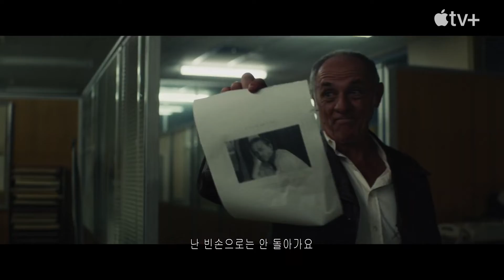[샨타람 Shantaram] 예고편(한글): 에릭 워렌 싱어, 스티브 라이트풋: 2022.10 애플TV+: 범죄 액션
탈주범 린 포드는 흔적도 없이 사라지기 위해 1980년대 번잡한 봄베이 거리로 뛰어든다.
봄베이의 가난하고 버림받은 사람들을 위해 구급대원 역할을 하던 린은
자신의 죄를 갚기 위한 기나긴 여정에서 예상도 못했던 사랑과 유대감,
그리고 용기를 발견하게 된다.

천 억이 넘는 제작비가 투입된 대작이라고 한다.
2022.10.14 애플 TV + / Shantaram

제작: 안드레아 배런, 저스틴 커젤, 니콜 클레멘스 외
감독: 저스틴 커젤, 바랫 낼러리, 브론웬 휴스
출연: 에릭 워렌 싱어, 스티브 라이트풋
원작: 그레고리 데이비드 로버츠 동명 베스트셀러 장편 소설 '샨타람'